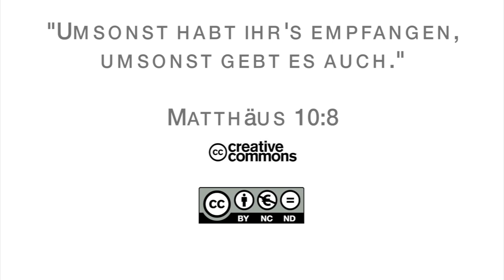15Q02 / 03 Die vergrabene Bibel